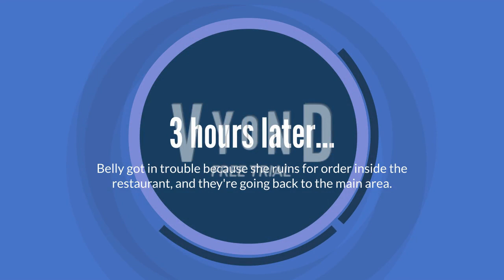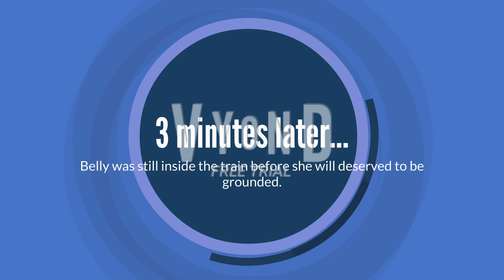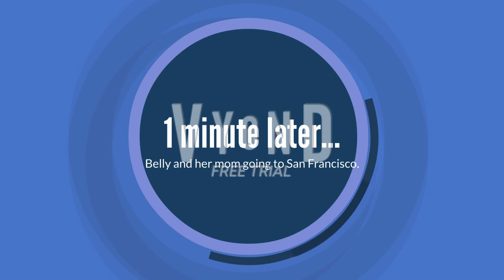Belly Misbehaves at the Train & Gets Grounded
Belly deserves to getting grounded for being misbehaves inside the train.